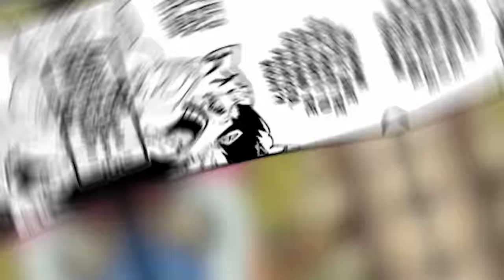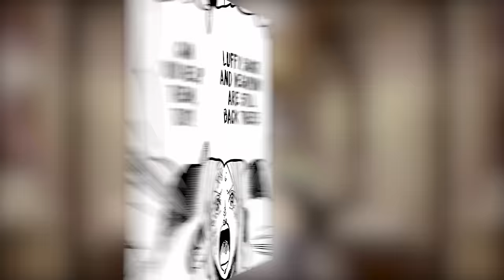LUFFY IS TOO STRONG!! Void Century Truth Revealed! - One Piece Chapter 1108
In One Piece Chapter 1108, Luffy finally decides to get serious against Saint Saturn and Admiral Kizaru. Dr.Vegapunk activates his secret plan to reveal the truth about The Void Century to the entire world!